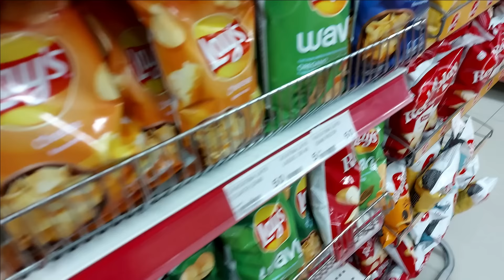KUSH I HA I PARI PATATINAT !! (SFIDA SHQIP) + DENIM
SFIDA ME EKSTREME NE BOTE!! (une volla btw)